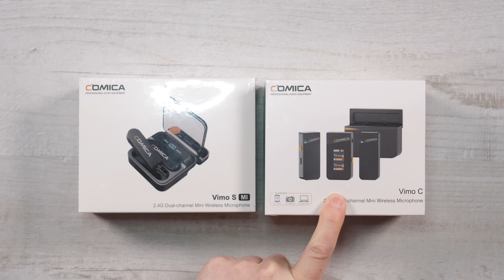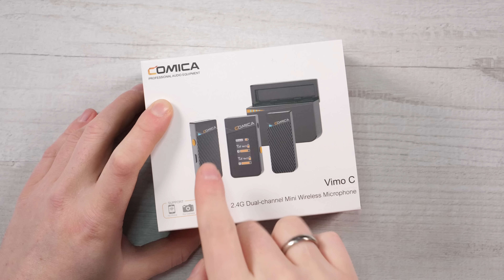Comica Vimo S & Vimo C - Kabellose Mikrofone für Smartphone, GoPro Hero 11 Black & Kamera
Kabellose Mikrofone von Comica fürs Smartphone, GoPro Hero 11 Black und andere Kameras.

* Hier kannst Du das Comica Vimo S bestellen

* Hier kannst Du das Comica Vimo C mit Ladebox bestellen

* Hier kannst Du das Comica Vimo C ohne Ladebox bestellen

Gültig vom 14.12.22 bis 15.01.23

00:00 Intro
00:36 Einleitung Video
01:00 Unboxing & Infos Comica Vimo S
03:29 Klangprobe Vimo S & iPhone 14 Pro
08:51 Unboxing & Infos Comica Vimo C
12:39 Klangprobe Vimo C & GoPro Hero 11 Black

DANKE ! :)